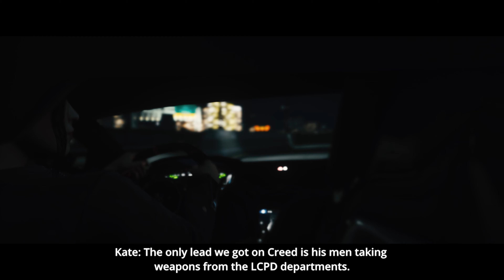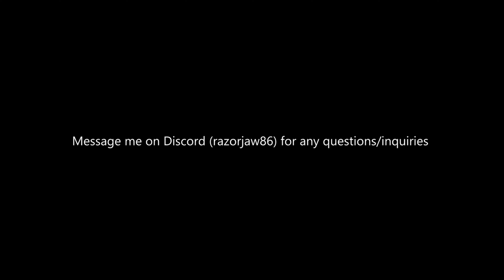DEADEYE- Season 4 | Episode 2: Creed- GTA 5 Cinematic [4K]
After finding out Kate is still alive, Ben tries to help bring her back to Los Santos but we find out what Kate has been going through and what stands in her way of coming back.

DO NOT USE MY FOOTAGE WITHOUT PERMISSION, I WILL DMCA YOUR SITE❗️

Fight animations by BoringNeptune, Kaz productions and Wolffiremods

Modelling/retexturing by Penace Studios